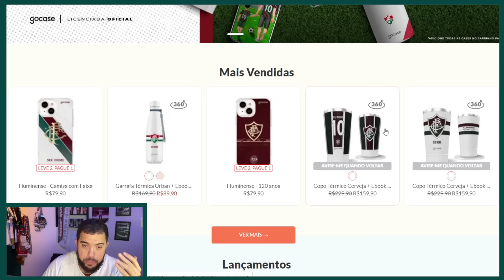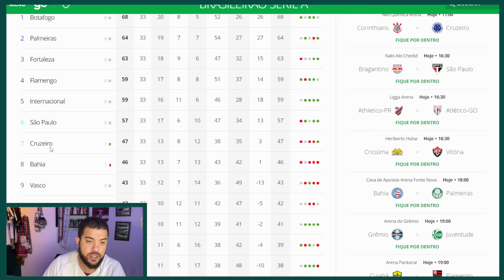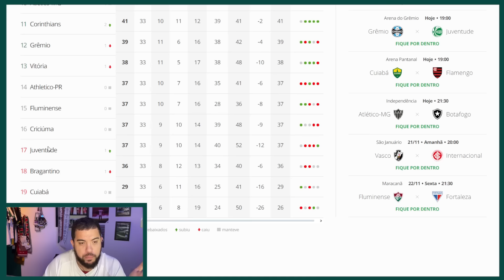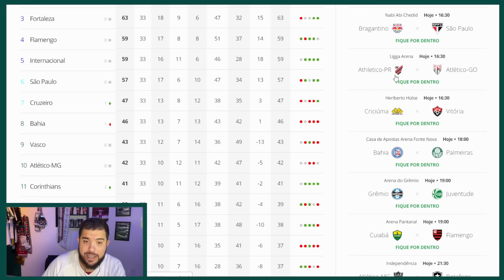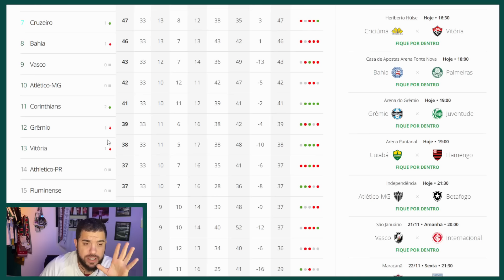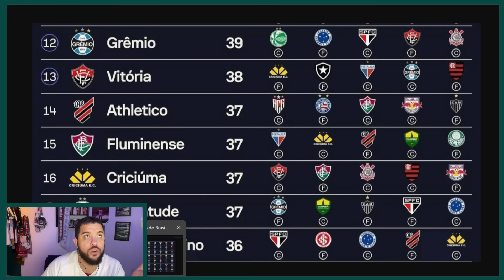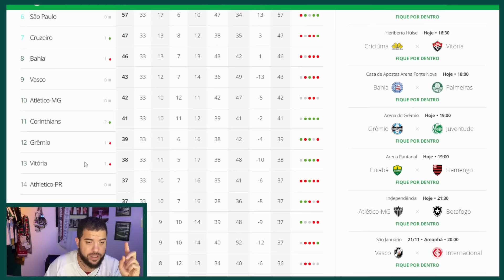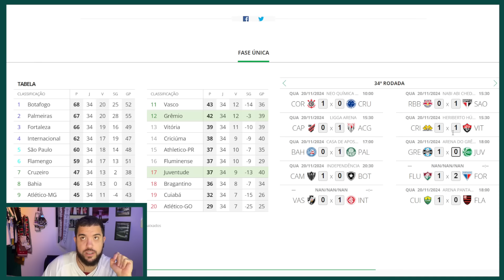⚠️DIA IMPORTANTÍSSIMO PRO FLU! MUITOS JOGOS QUE VALEM MUITO! QUEM SECAR? QUAL RESULTADO É BOM?